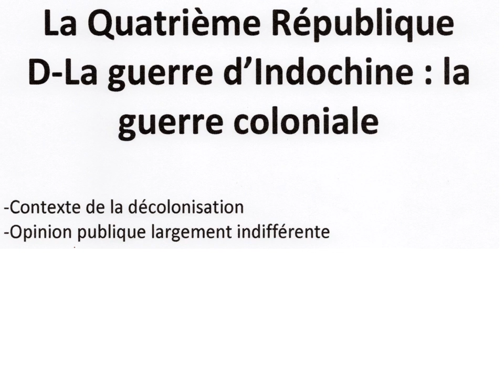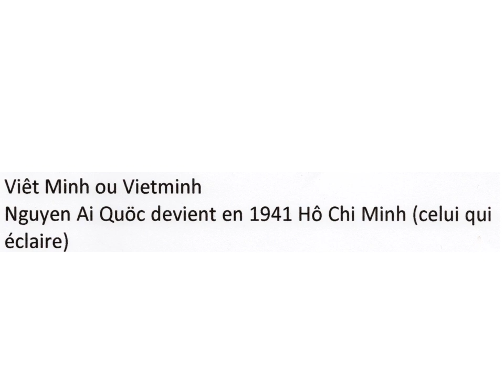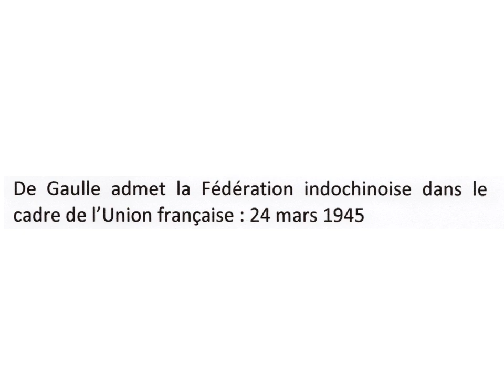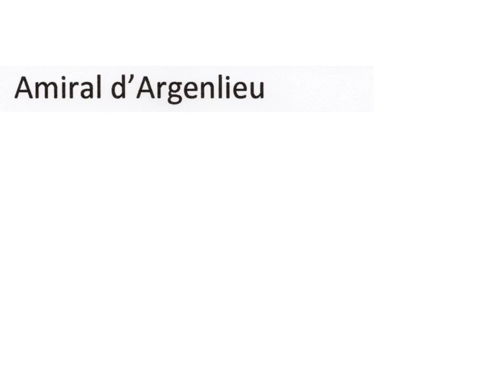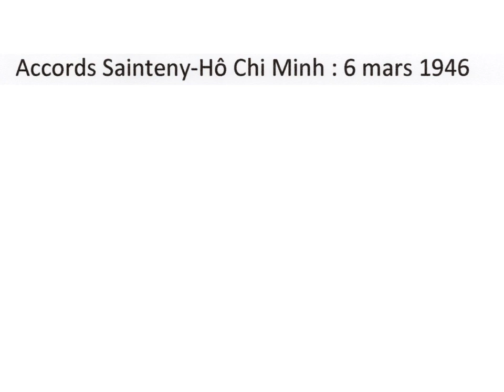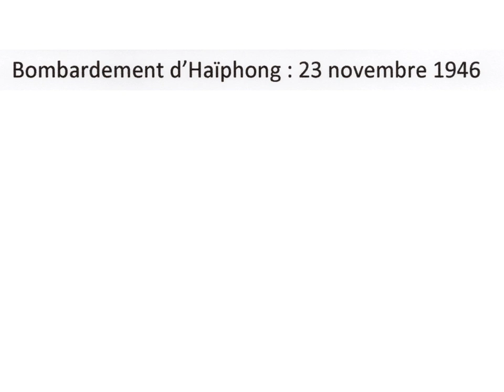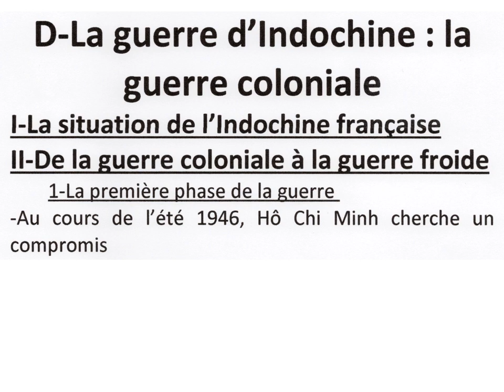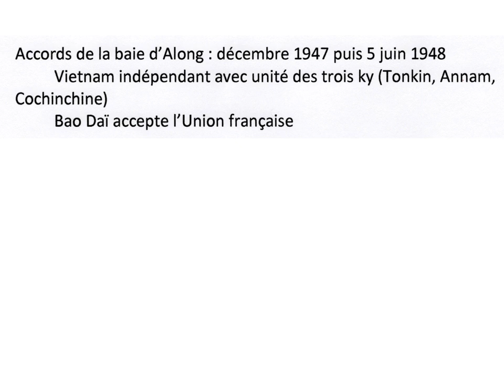D- La guerre d'indochine : la guerre coloniale